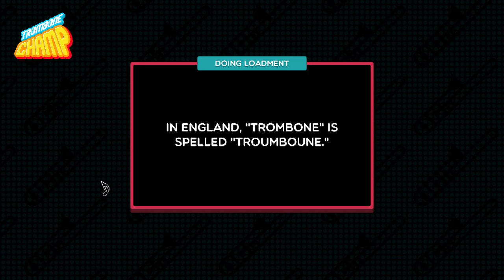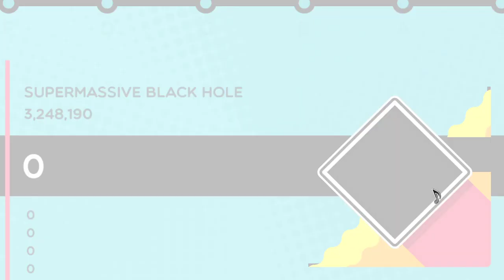Supermassive Black Hole - Muse (Trombone Champ Custom)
Thought the game needed some moar muse, so here you go.

Also known as: Supermassive Trombone

Links in video description aren't working again, use spreadsheet link on my Channel Profile page to download chart or use the SongDownloader mod to download in game.